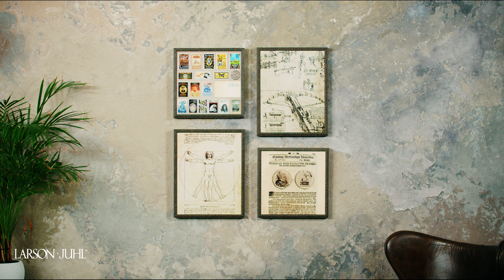Anvil I - DE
Eine einzigartige Sammlung von Formen mit der Optik von korrodierten Eisenoberflächen. Industrieller Look, minimalistische Proportionen und eine unverwechselbare Larson-Juhl-Veredelung. Das ist ANVIL, eine Serie, die von kaltem Metall und der Schönheit der spontanen und allmählichen Agitation von Metall inspiriert ist.